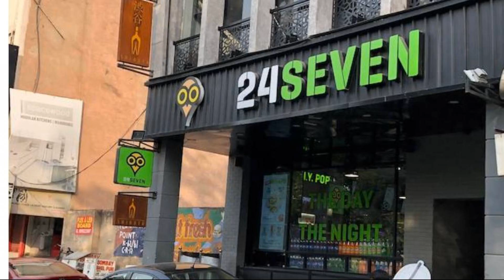Tea Room, New Delhi and NCR, India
Searching For
1. Tea Room - New Delhi and NCR
2. Tea Room - New Delhi and NCR Virtual Tour
3. Tea Room - New Delhi and NCR Rooms
4. Tea Room - New Delhi and NCR Amenities
5. Tea Room - New Delhi and NCR Videos
6. Tea Room - New Delhi and NCR Offers
7. Tea Room - New Delhi and NCR Deals
Audio Credit:
Track Title: Subway Dreams
Artist: Dan Henig